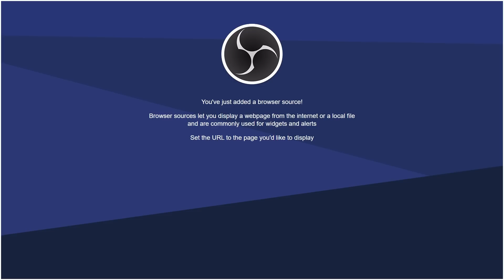🔴 Torneo di FALL GUYS ma sono diventato una VTUBER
con @tearlessraptor